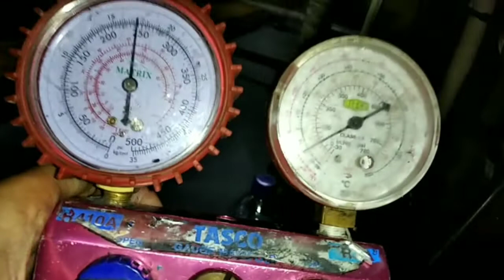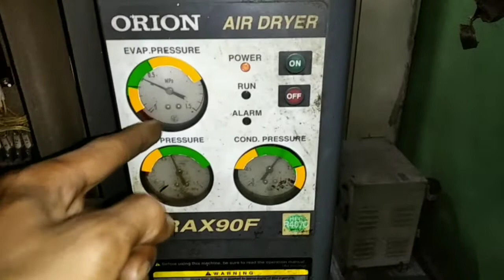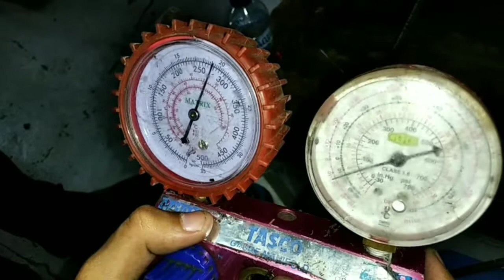Ganti hot gas bypass valve di air dryer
Hot gas valve,hot gas bypass valve,fungsi hot gas bypass valve di sistem pendingin air dryer.